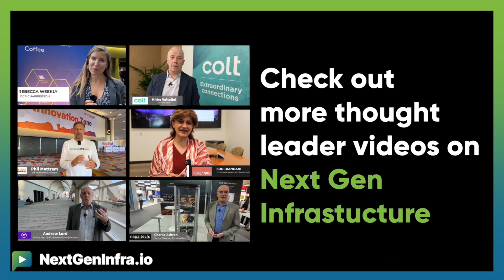NGIPredictions2025: Ethernet, Standards & Copper's Comeback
What's driving the future of data center networking in 2025?

Don Barnetson, VP Product - HiWire AECs from Credo shares three predictions for 2025:

- InfiniBand fades as scale-out networks standardize on Ethernet across the board
- Network convergence around 224G Ethernet standard, with potential proprietary extensions for congestion
- Liquid cooling enables copper's resurgence for first-level connectivity, offering better reliability and lower power consumption